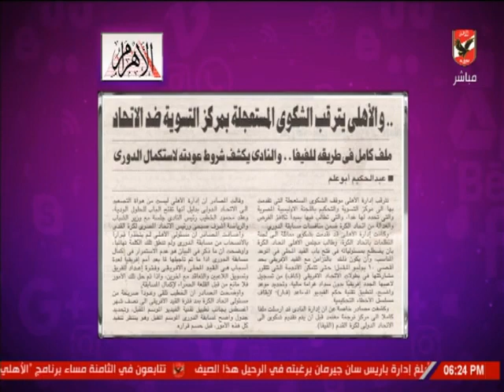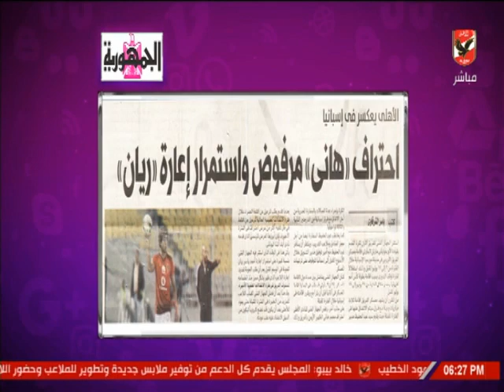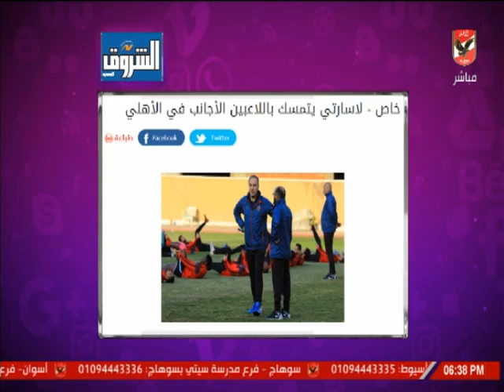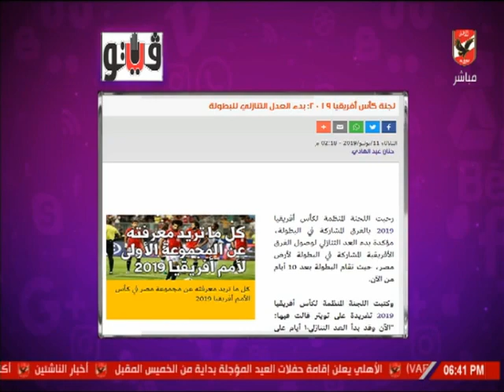كلام في الميديا بتاريخ 11- 6- 2019